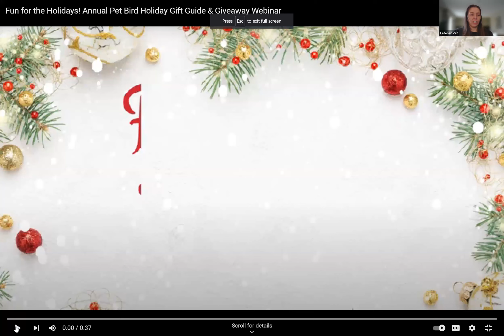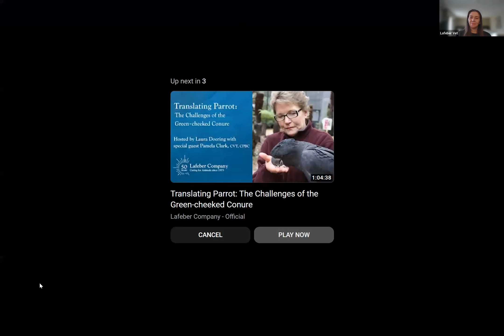Ask The Vet, Episode 40: Q&A with Tom Tully, DVM, DABVP (Avian Practice), DECZM (Avian)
A Lafeber Pet Birds Webinar Series: Ask the Vet with Tom Tully, DVM, DABVP (Avian Practice), DECZM (Avian), a regular feature. Dr. Tully answers viewer questions about pet bird health, nutrition & care.
Dr. Tully, a decorated Professor & practicing Vet at Louisiana State University School of Veterinary Medicine, is an internationally known Veterinarian who has earned specialties in Avian medicine in the United States as well as in Europe. Having this type access to a Veterinarian of his status is rare, but Dr. Tully believes in the educated bird owner as being the best bird steward. Dr. Tully answers each question in detail and shares his vast knowledge of birds, particularly parrots. Is your bird’s problem health related or behavioral? Are you offering the right foods to your pet bird? Ask the Vet!